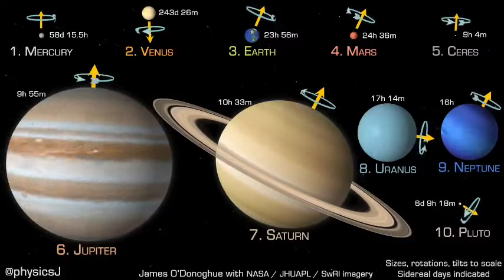Amazing EARTH 🌍 KNOWLEDGE 🙂 please comment